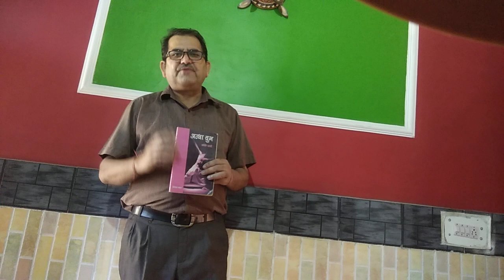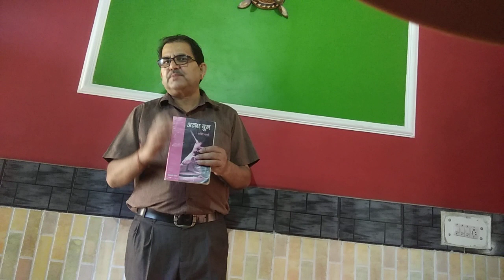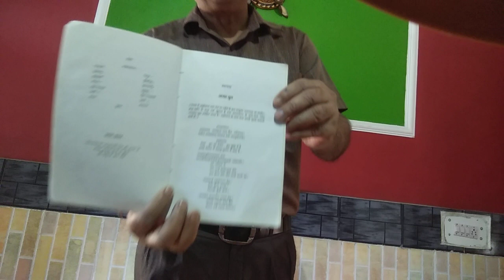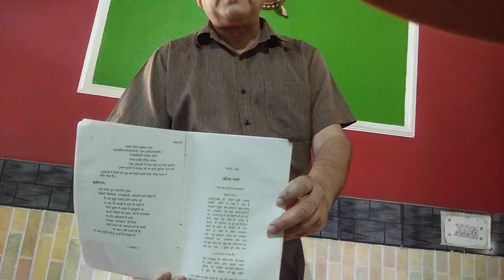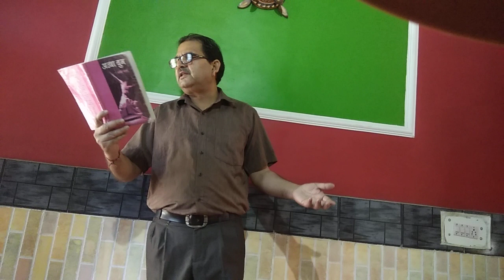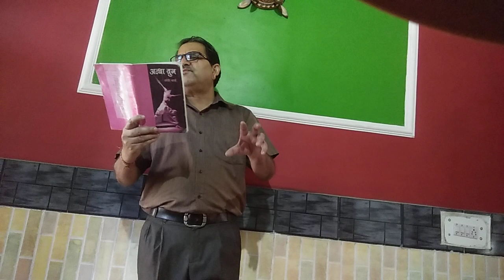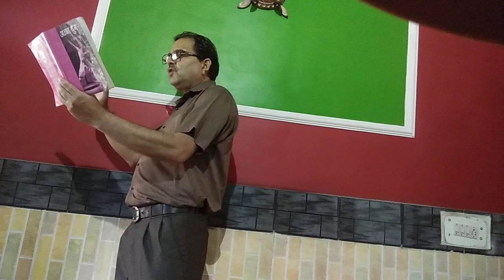12th Hindi(jk) 'ANDHAYUG' ank-1 'Kourav nagri bhag-1 by Anil sr. Lecturer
'ANDHAYUG' pratham ank 'Kourav Nagri' -